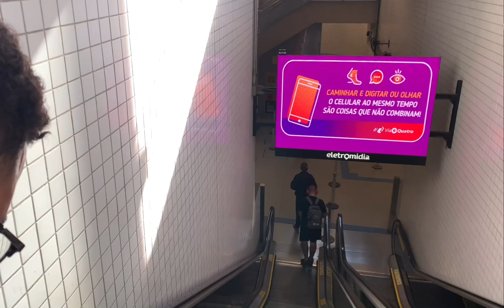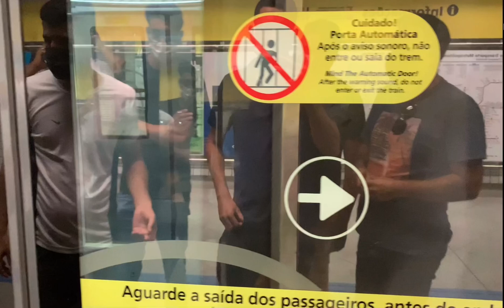EDINHO PAIVA CCB EM SÃO PAULO, ELE PASSOU MAL NO METRÔ 😱😱M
QUE ALEGRIA EM TER VOCÊ AQUI NESSE CANAL!

Já é inscrito?

Vídeos semanais !

Deus abençoe !